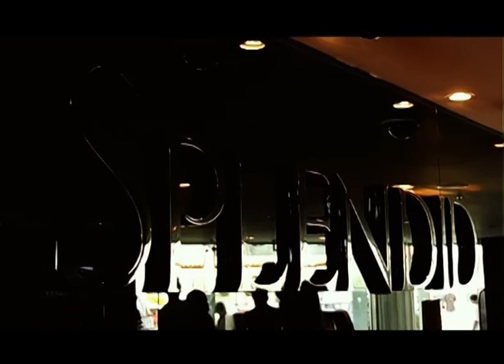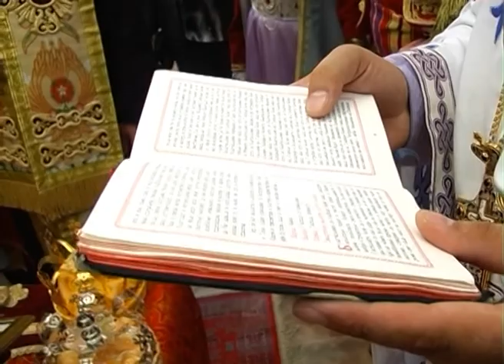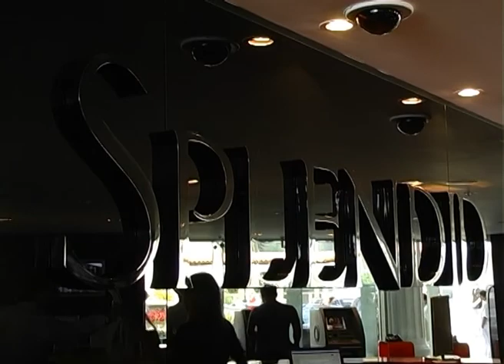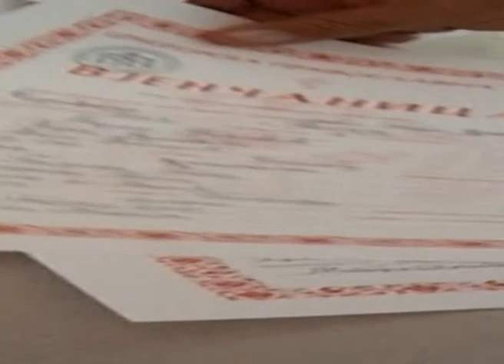Rajkovic wedding in Montenegro 2008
Brothers Rajkovic traditional and modern wedding in Montenegro 2 august 2008.

Rajkovic Marko is getting married to Gordana Rajkovic (Rangl)

Sasa Rajkovic  is getting married to Suncica Rajkovic (Grac)